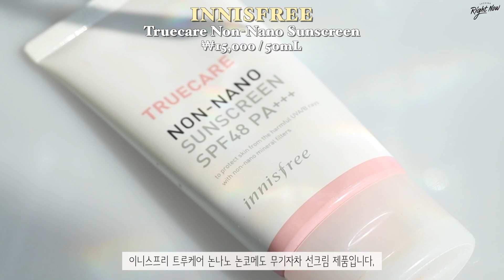cc) 나의 비밀병기✨ 화장 잘먹어야하는 날의 필수루틴 & 모브퍼플 메이크업 GRWM🔮 (+ 신상 쿨톤템 가득💜 / 최근 컨텐츠 도용당한 ssul…) I 루치나Luchina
*본영상은 ‘비타페어 C 잡티 세럼 with 잡티 크림 기획세트’를 소개하면서 ‘네이처리퍼블릭’으로부터 경제적 대가를 받았습니다.
➕ 그외 브랜드 무상제공 및 제가 직접 구매한 제품들입니다!

안녕하세요, 여러분! 루치나에요!💖
오늘은 꼼꼼 숨겨왔던(?) 저의 화장 잘먹어야하는 날의 루틴을 담은 영상을 준비해봤어요!
오늘 사용한 제품들은 정말 제가 찐으로다가.. 잘 사용하는 제품들로, 평생 안고갈 스킨케어템들, 베이스 템들이에요✨
(의심스러우시면.. 저희 엄마한테 꼭 물어보세요!!! 집에서도 진짜 사용하나~ 안하나~👀 👀 👀)
영상 중간에, 제가 일반적인 루틴으로 베이스 했을때, 오늘 알려드린 방법으로 베이스 했을 때의 들뜸 비교컷도 넣었으니, 꼭 확인해보셨으면 좋겠습니다ㅎㅎ
그리고 근래에 새로운 쿨톤템들이 또 꽤나 나왔더라구요! 새롭게 발견한 예쁜 신상 쿨톤템들로 메이크업까지 해봤어요!💜
립은.. 어떻게.. 따로 또 모아와봐야 할 것 같은 느낌..ㅎㅎ
여러분, 항상 감사합니다🙏🏻

Hello! It's Luchina!💖
Today is a video of a routine to follow for a good makeup day, which I kept hidden(?) until now!
The products I used today are products I really use well..for real. They are skin care items and base items that I would use forever ✨
(If you're doubtful.. you can ask my mom!!! Whether I use it at home~ or not~👀 👀 👀)
In the middle of the video, I included a comparison cut of doing the base with the ordinary routine, and  doing the base with the routine I told you today, so please check hehe
And also, recently there are lots of new cool tone items released! I tried doing the makeup with newly found pretty newly released cool tone items!💜
For lips..how..I think I have to gather them separately..hehe
So please enjoy today's video!🙏🏻

➕ (PPL제품🎈) : 브랜드로부터 경제적 대가를 받은 제품
➕ (제품제공💝) : 브랜드로부터 대가성 및 노출의무 없이 선물로 제공받은 제품
➕ (직접구매🛍) : 직접 구매한 제품

:  베이스 / BASE :

DR.G Brightening Peeling Gel
닥터지 브라이트닝 필링젤
₩19,000 / 120g
(직접구매🛍)

ACWELL pH Balancing Bubble Free Cleansing Gel
아크웰 피에이치 밸런싱 버블 프리 클렌징 젤
₩18,000 / 160mL
(제품제공💝)

NUMBUZIN Pore Zero Peeled Egg Toner Pad #04
넘버즈인 모공제로 깐달걀 토너패드
₩24,000 / 70ea
(직접구매🛍)

NUMBUZIN Deep Sleep Mask Serum #06
넘버즈인 푹잠 마스크팩 세럼
₩28,000 / 50mL
(직접구매🛍)

FOREO UFO
포레오 UFO
₩350,000 / 1ea
(제품제공💝)

DIOMER Black Caviar Water Cream
디오메르 블랙캐비어 수분크림
₩29,000 / 50mL
(제품제공💝)

URIAGE Stick Levres Original
유리아쥬 스틱레브르 오리지널
₩12,000 / 4g
(직접구매🛍)

ABIB Heartleaf Calming Toner Skin Booster
아비브 어성초 카밍 토너 스킨 부스터
₩23,000 / 210mL
(직접구매🛍)

NATURE REPUBLIC Vitapair C Dark Spot Serum with Cream
네이처리퍼블릭 비타페어 C 잡티 세럼 with 잡티 크림 기획세트
₩24,900 / 45mL + 50mL
(PPL제품🎈)

INNISFREE Truecare Non-Nano Sunscreen
이니스프리 트루케어 논나노 논코메도 무기자차 선크림
SPF48 PA+++
₩15,000 / 50mL
(직접구매🛍)

HERA Glow Lasting Cushion
헤라 글로우 래스팅 쿠션
SPF50+ PA+++
₩60,000 / 15g*2
(직접구매🛍)

DEAR DAHLIA Skin Paradise Flawless Fit Expert Concealer
디어달리아 스킨 파라다이스 플로리스 핏 엑스퍼트 컨실러
₩28,000 / 6.5g
(직접구매🛍)

HINCE Ture Dimension Radiance Balm
힌스 트루 디멘션 래디언스 밤
05_라이트 (Light)
06_소프트글레이저 (Soft Glazer)
₩29,000 / 10g
(직접구매🛍)

: 메이크업/MAKEUP :

DEAR DAHLIA Skin Paradise Soft Focus Shine Control Powder [Blooming Edition]
디어달리아 스킨 파라다이스 소프트 포커스 샤인 컨트롤 파우더 [블루밍 에디션]
₩32,000 / 12g
(제품제공💝)

[MIDASTOOL #102 Definer Powder Brush]
[마이다스투툴 #102 디파이너 파우더 브러쉬]

BBIA Last Blush Triple
삐아 라스트 블러쉬 트리플
₩14,500 / 10g
(직접구매🛍)

[PONY EFFECT #205 Blending Eyeshadow Brush]
[포니이펙트 #205 블렌딩 아이섀도 브러시]

[MIDASTOOL #101 Ars Classic Powder Brush]
[마이다스툴 #101 아르스 클래식 파우더 브러쉬]

ROM&ND Han All Flat Brow
롬앤 한올 플랫 브로우
₩11,000 / 0.17g
(직접구매🛍)

CLIO Kill Brow Color Brow Lacquer (21AD)
클리오 킬브로우 컬러 브로우 래커 (21AD)
₩14,000 / 6g
(직접구매🛍)

[LANEIGE Eyelash Curler #16]
[라네즈 아이래쉬 컬러 #16]

A.BLACK Glam Change Multi Palette
에이블랙 글램 체인지 멀티 팔레트
₩30,000 / 14.4g
(제품제공💝)

[PONY EFFECT #202 Medium Eyeshadow Brush]
[포니이펙트 #202 미디엄 아이섀도 브러시]

[ETUDE My Beauty Tool #311 Shadow Blending Brush]
[에뛰드 마이뷰티툴 #311 섀도우 블렌딩 브러쉬]

[PONY EFFECT Eyeshadow Blending Brush]
[포니이펙트 아이섀도 블렌딩 브러시]

[PONY EFFECT #204 Smudging Eyeshadow Brush]
[포니이펙트 #204 스머징 아이섀도 브러시]

[MIDASTOOL #404 Classic Eyeshadow Brush]
[마이다스툴 #404 클래식 아이섀도 브러쉬]

[PICCASSO COLLEZIONI #777 Eyeshadow Brush]
[피카소 꼴레지오니 #777 아이섀도우 브러쉬]

MERZY The First East Drawing Gel Eyeliner
머지 더 퍼스트 이지드로잉 젤 아이라이너
₩6,900 / 0.14g
(제품선물💝)

MERZY Bite The Beat Pen Eyeliner FLEX
머지 바이트 더 비트 펜 아이라이너 FLEX
₩9,900 / 0.6g
(제품제공💝)

DASIQUE Mood Up Mascara Long & Curl
데이지크 무드 업 마스카라 롱앤컬
₩19,000 / 7.5g
(제품제공💝)

SKINFOOD Buttery Cheeze Cake Twin
스킨푸드 버터리 치즈 케이크 트윈
₩15,000 / 9.5g
(직접구매🛍)

[MIDASTOOL #202 Blusher & Shading Brush]
[마이다스툴 #202 블러셔 & 쉐딩 브러쉬]

MISSHA Color Filter Stain Blam [Color Filter Edition]
미샤 컬러 필터 스테인 밤 [컬러필터 에디션]
₩13,000 / 3.4g
(직접구매🛍)

STONEBRICK Water Clear Tint
스톤브릭 워터 클리어 틴트
₩14,000 / 3.5g
(직접구매🛍)